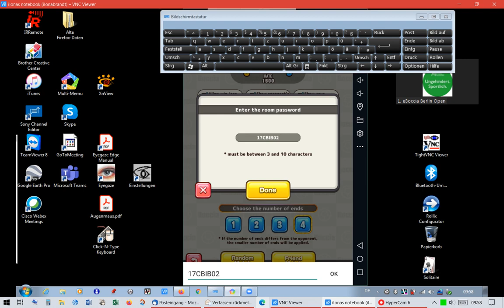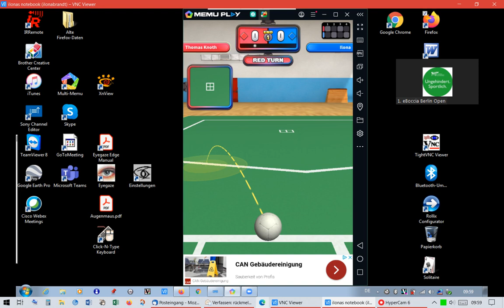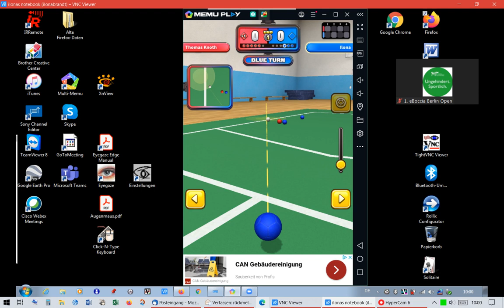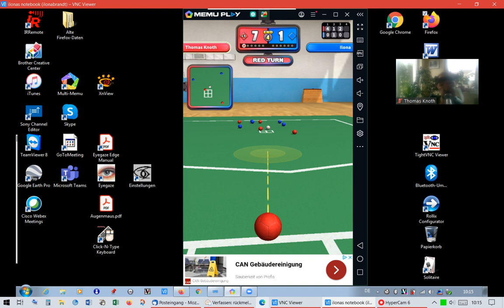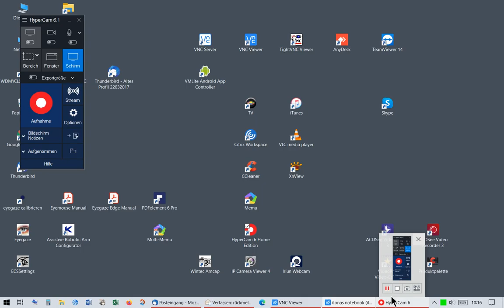eBoccia Berlin Open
Claudia Brandt gegen Nancy Polster, Ergebnis 0:8